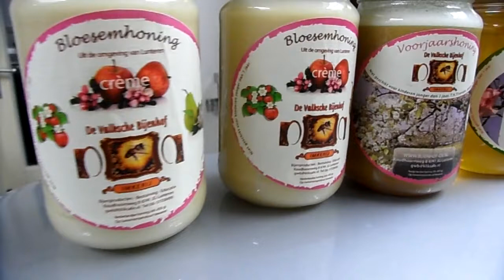Hoe maak je natuurzuivere crèmehoning?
Door enten en roeren is gewone vloeibare honing gemakkelijk te mixen tot cremehoning. Deze honing wordt door het op gang laten komen van een zeer fijne kristallisatie een beter smeerbare honing.

Deze video laat zien hoe op De Valksche Bijenhof de honing tot crème geroerd wordt